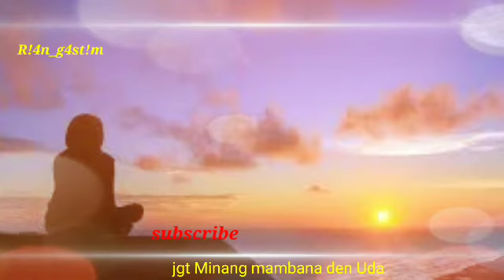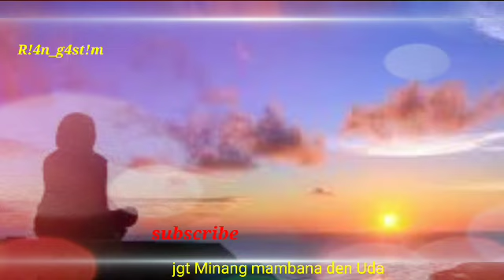jgt Minang mambana den Uda remix 2021